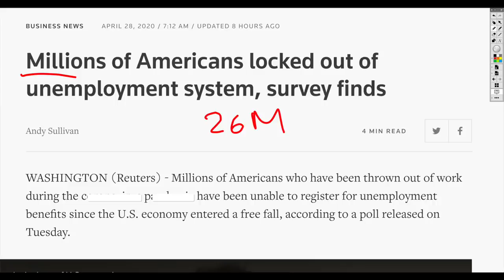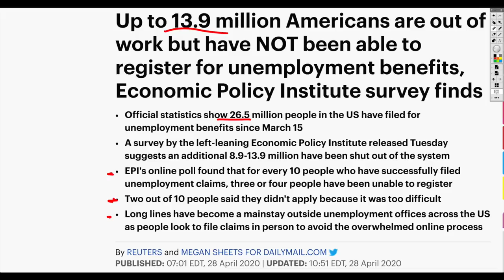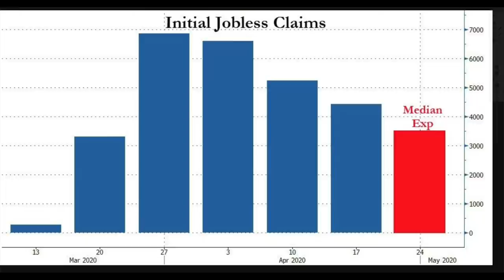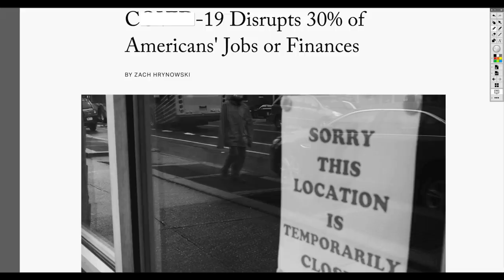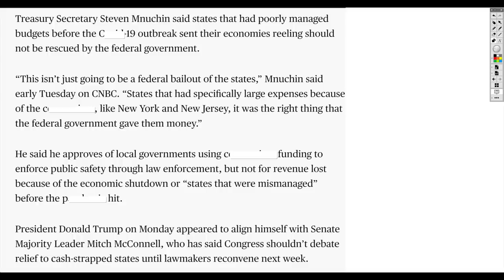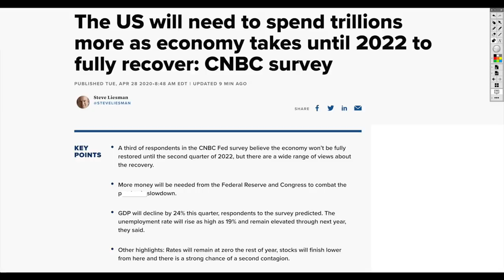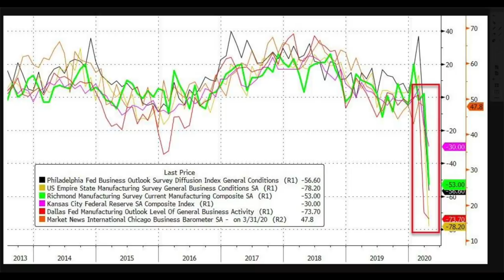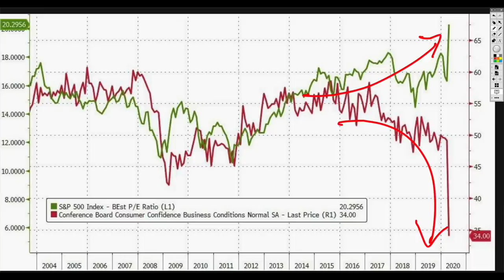50 Million People Out of A Job?! Shocking Stats Warn of Historic Wave of Unpaid Debt!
The situation of today continues to compound. There doesn't seem to be any solution provided, for the economic aspect. Just attempts which will not work as stated. Is the real number 50 million? We'll never find out.